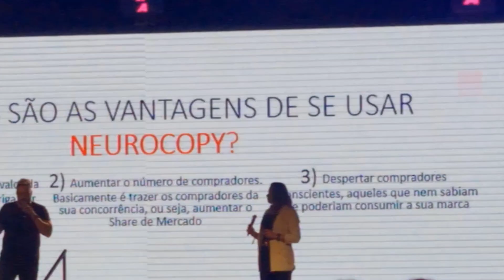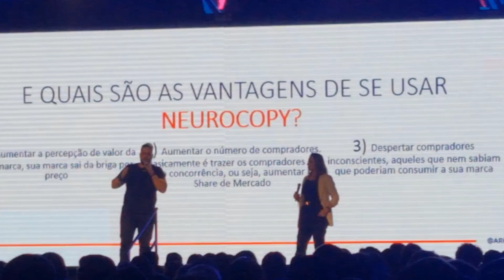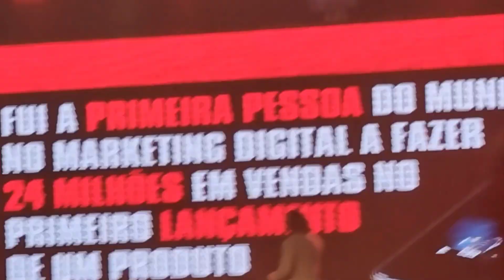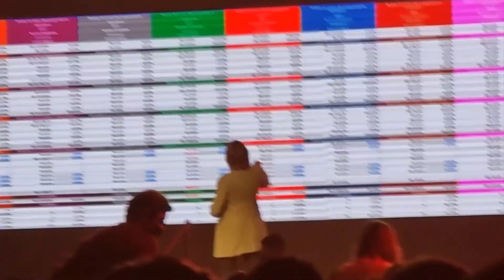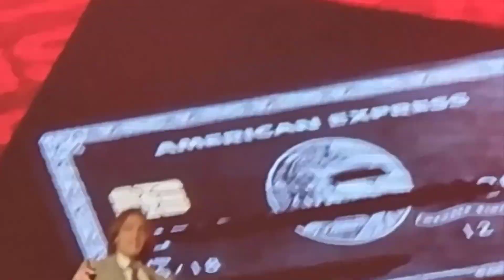[Especial] Estive no Evento Arkad 2021 | Como Foi :) ?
Estive no evento Arkad Experience, nos dias 4 e 5 de dezembro em São Paulo.

Foram 2 dias bem especiais e resolvi compartilhar aqui no YouTube, um pouco do que foi essa experiência.

Separei trechos das palestras, mostrei aonde fiquei hospedado e também fotos... Espero que gostem 😁 Vem comigo !